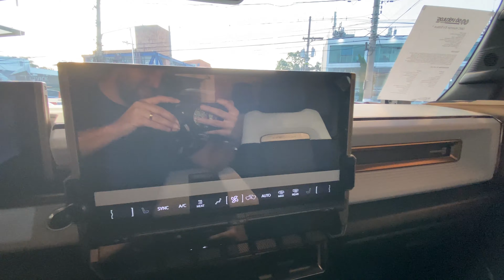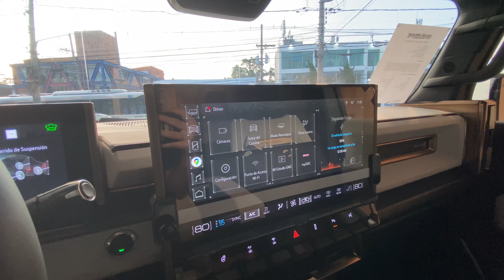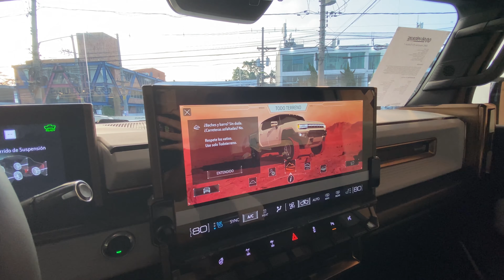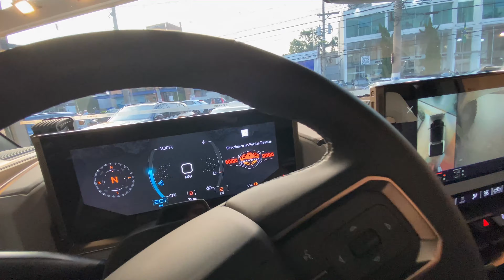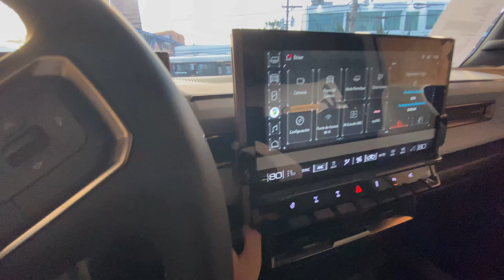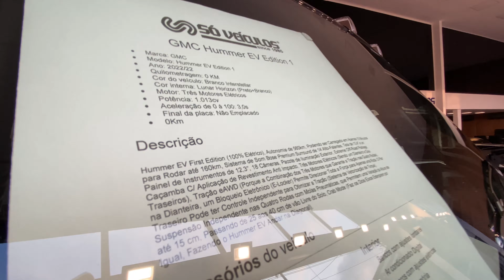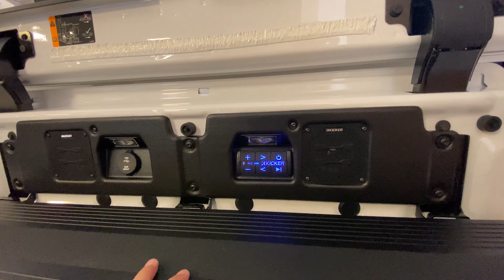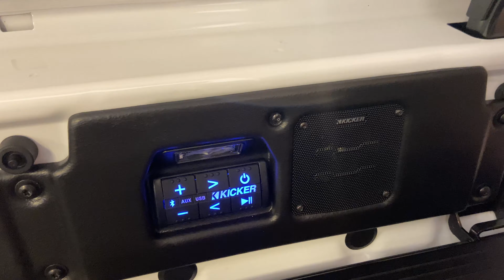A HUMMER ELÉTRICA de MAIS de 1.000cv que faz 0-100km/h em 3,0s! Hummer EV Edition 1!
O título não tá errado! Fui na Só Veículos filmar um Hummer 100% elétrico de 1.013cv e 165,9kg de torque com mais de 4 toneladas, mas que tem 560km de autonomia e faz 0-100km/h em 3,0s! Como essa frase faz sentido? 😅

Foto da capa por Lucas Cherubini
Filmado com: iPhone 11
Editado com Adobe Premiere Pro CC 2020